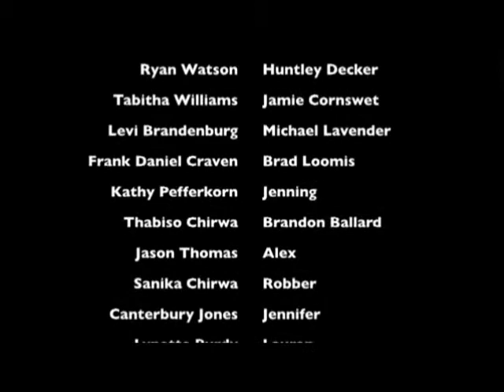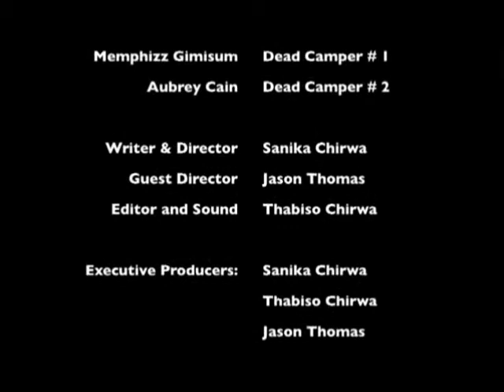Feature Film "Redemption":Chief Jennings Scenes, Actor:Kathy Pefferkorn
Feature Film shot in Nashville,TN 2012